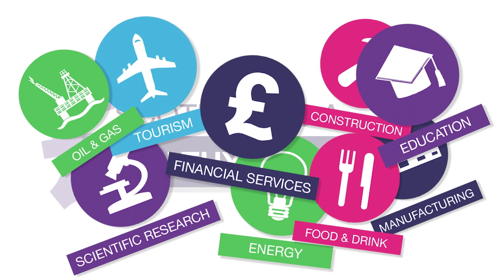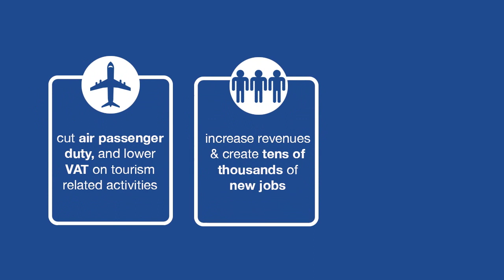Independence and the Economy - The Facts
Share the video that proves Scotland will be a wealthy independent country.

Scotland can more than afford to be independent and independence will make Scotland's economy stronger and its people better off financially.

Control over Scotland's finances means we will gain the powers to create more jobs. Independence also saves Scotland money currently wasted by Westminster governments. This means we can invest in new opportunities for Scotland.

This video was crowdfunded by 472 individual donors who all believe that independence is the business opportunity of a lifetime.

Promoted by Gordon MacIntyre Kemp on behalf of Business for Scotland, both of 290 Bath Street, Glasgow.